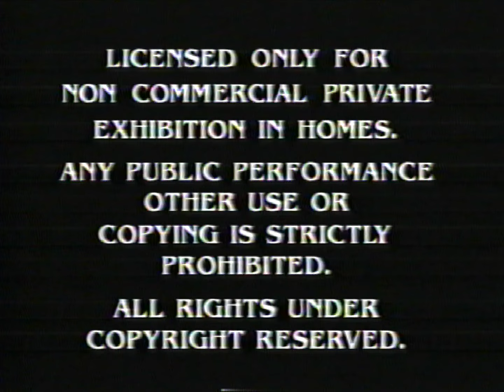Paramount - Feature Presentation ID (2002, Halloween Variant)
Seen on the original cut of "Rugrats Halloween" from 2002.
Note: It's a mockup!

Could be a good pfpxts video i've done.
C2A